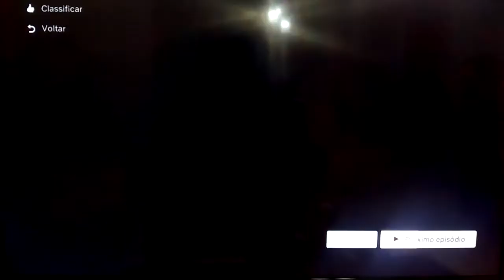Créditos - Um Maluco Do Pedaço 2 ª Temp.